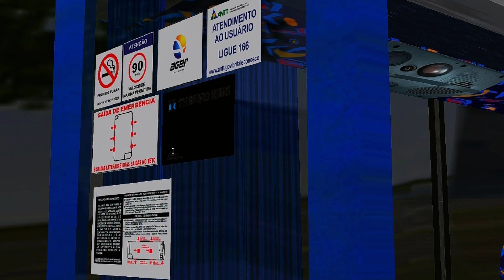EUCATUR SAINDO DA GARAGEM SENTIDO RODOVIARIA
Olá pessoal seja bem vindo ao canal
Eucatur saindo da garagem de sentido rodoviaria